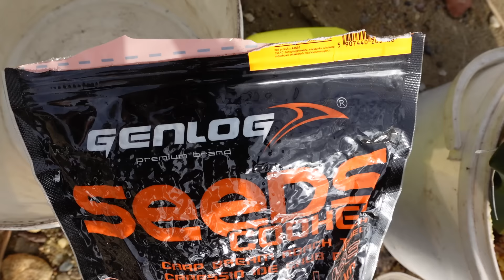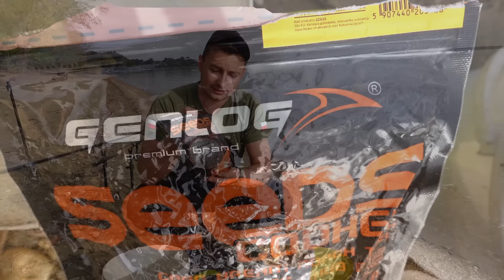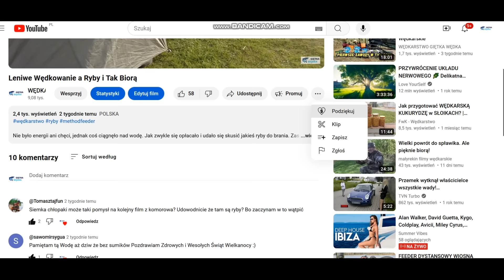Polujemy na łopaty z Jeziora Nyskiego